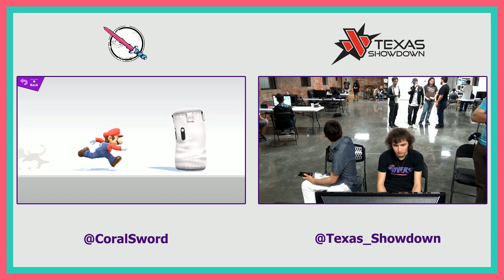The Sweet Spot Zero - SU KTL | Krebs (Snake) vs. Atlas (Young Link) - WR2